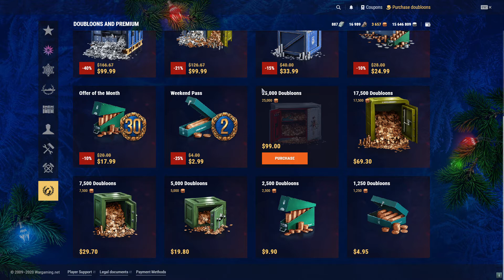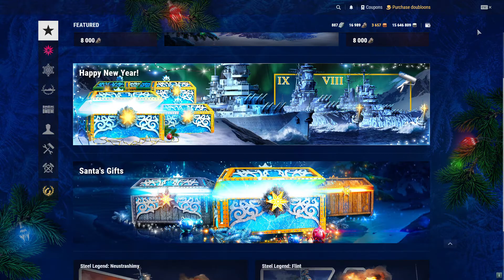World of Warships tutorial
I tell you how to get certain things in the armory and also one of the currencies of World of Warships.